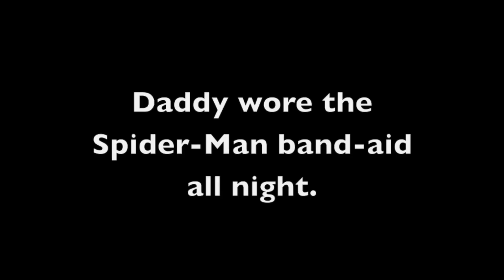Elizabeth Fixes Daddy's Boo-Boo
Elizabeth fixes a make-believe boo-boo on Daddy's elbow.